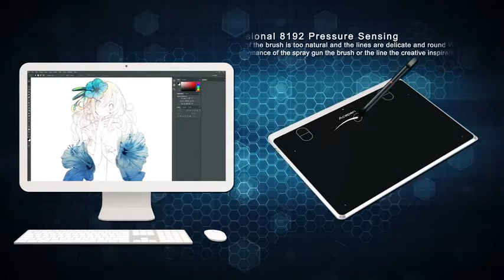Acepen Graphics Drawing Pen Tablet ! Link Description !